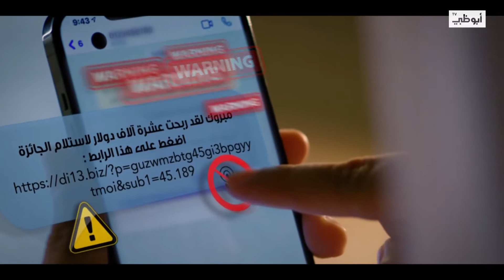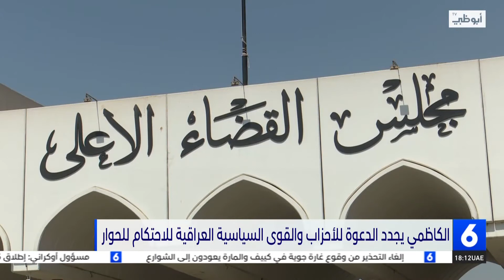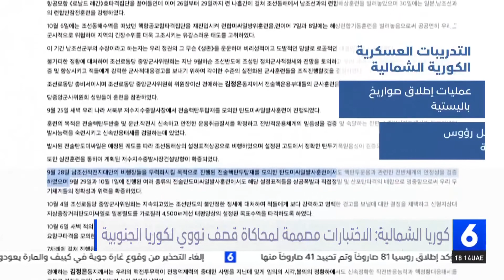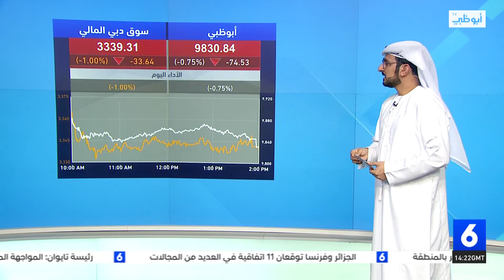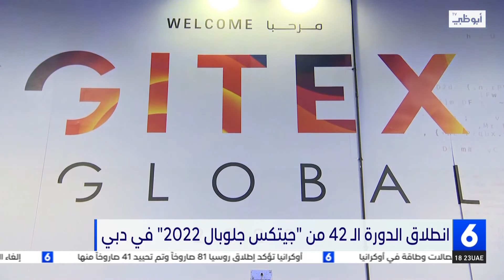نشرة أخبار_السادسة من مركز أخبار قنوات أبوظبي 10-10-2022